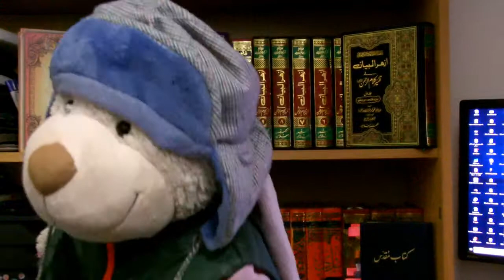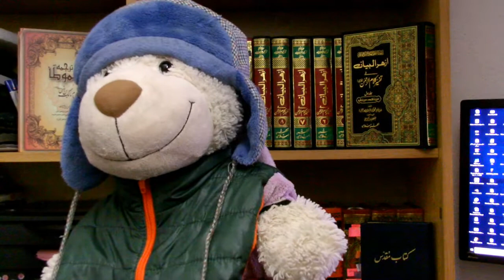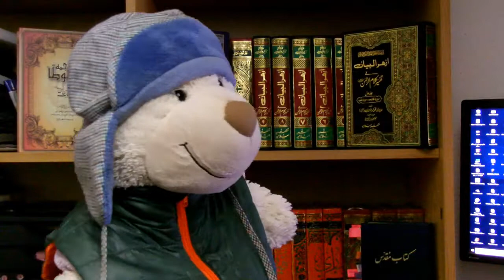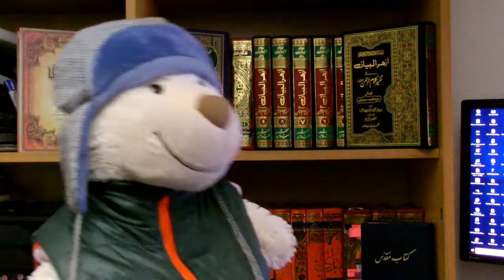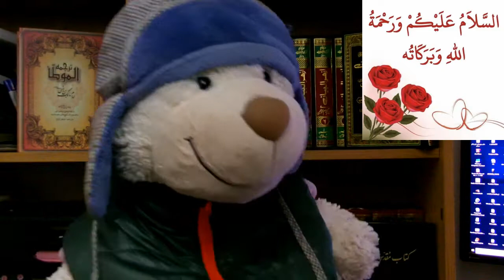060 - Mustafa Sayedi - مصطفی سیدی: شرح عقیده توحید برای اطفال تألیف استاد عبدالظاهر داعی٫ قسمت ۱۵